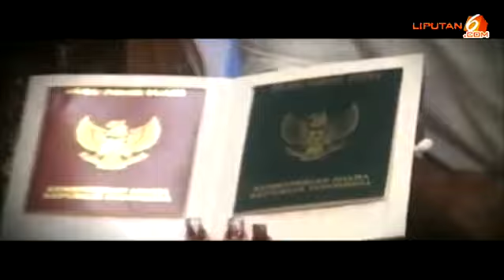Abdul Rojak Larang Enji Ngurusin Ayu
FAKTA SELEBRITI —Kisruh rumah tangga antara Ayu Ting-Tinging dengan Henry Baskoro alias Enji kian meruncing. Pernikahan yang digelar 4 juli lalu seakan tidak bisa diselamatkan.